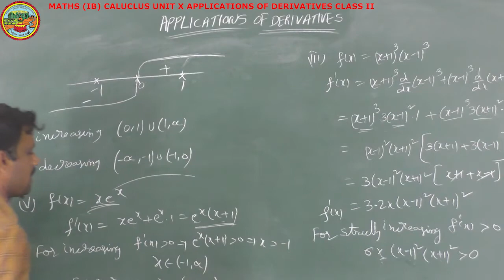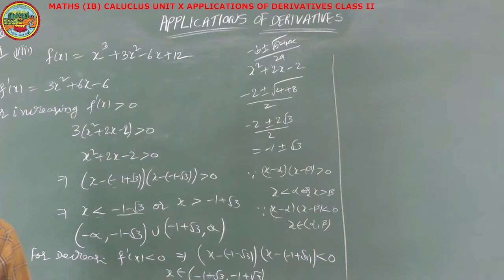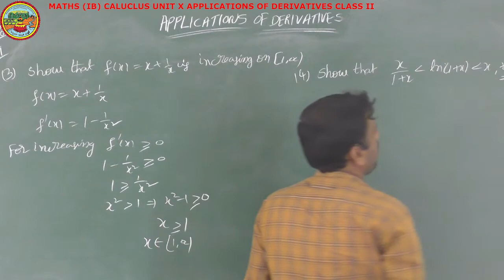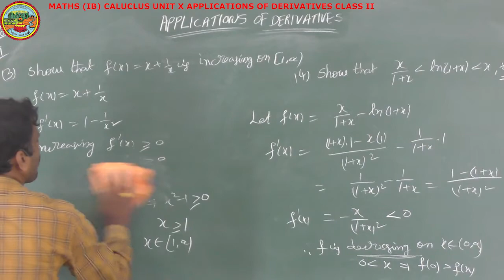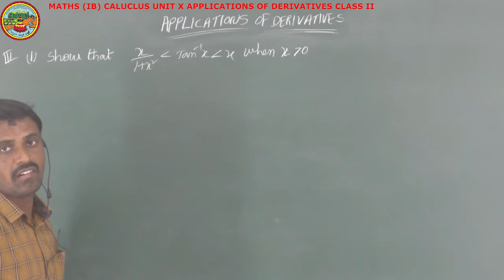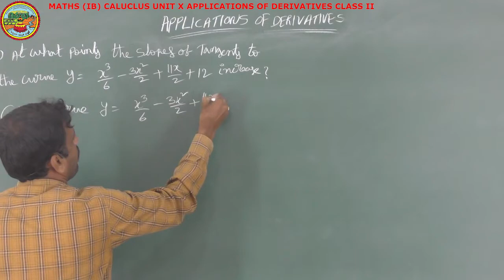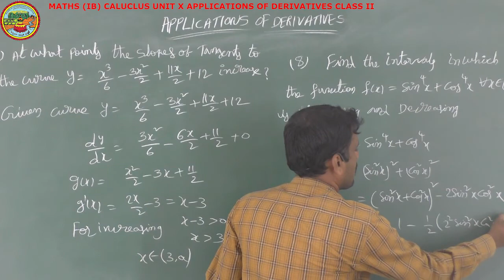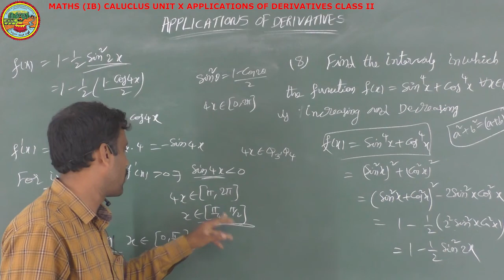MATHS IB APPLICATIONS OF DERIVATIVES CLASS II